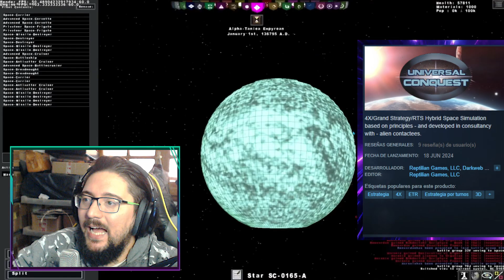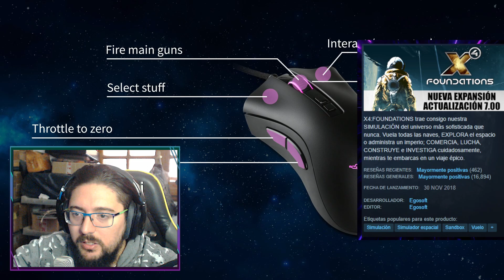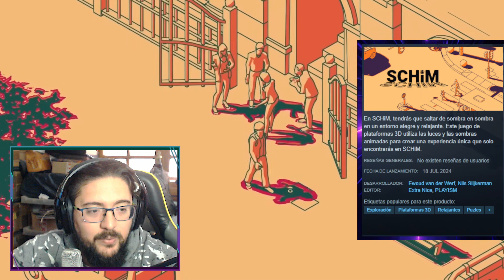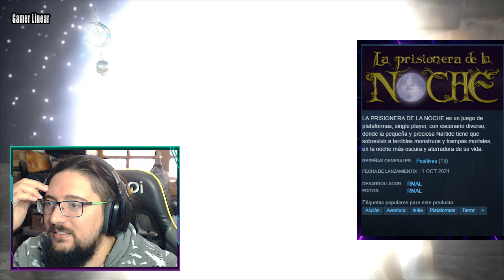Arrancamos la verdadera lista de mierdindies de videojuegos: The Prisoner of the Night entre lo peor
Esta semana sin duda a sido la más mierdindies de todas. Con varios títulos múltiples, algunos nuevos y otros viejitos pero sin duda mucha cosa que no vas a querer cruzarte.